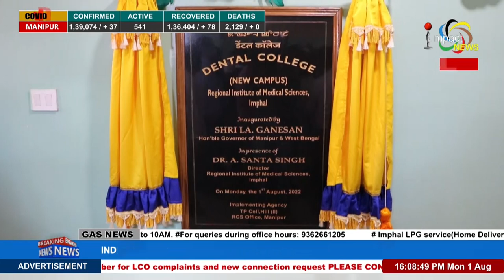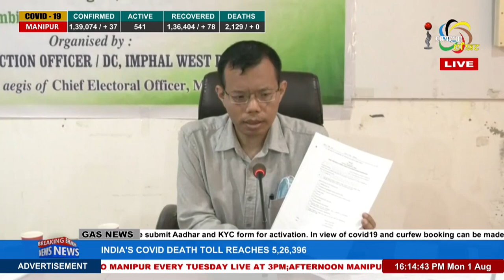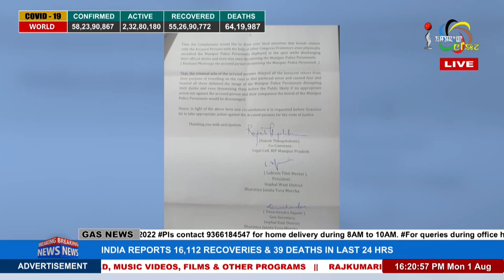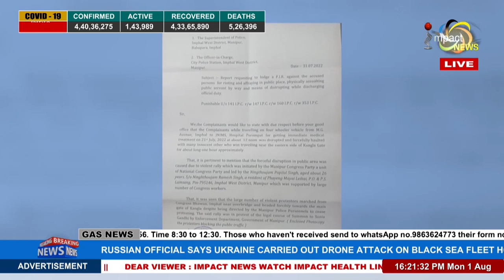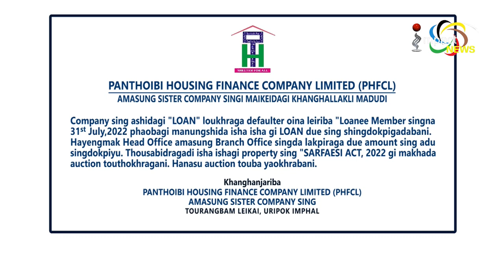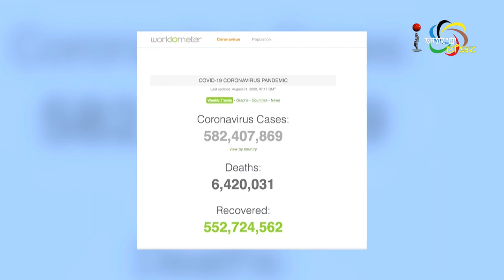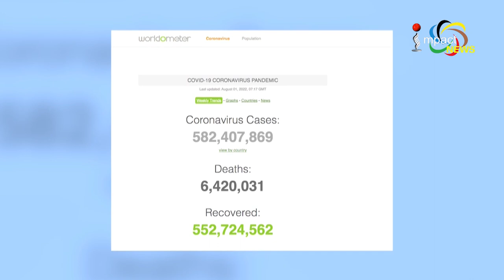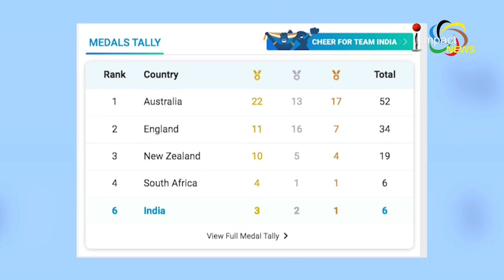Impact News Manipuri 4PM 01 August 2022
Anchor: Reena Thingujam